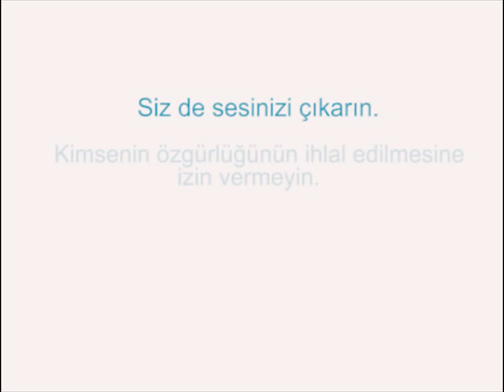Sıra Sizin Evinize Gelmeden Sesinizi Çıkarın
Siz de sesinizi çıkarın. Kimsenin özgürlüğünün ihlal edilmesine izin vermeyin.
Videonun orijinali ALDE'ye aittir.